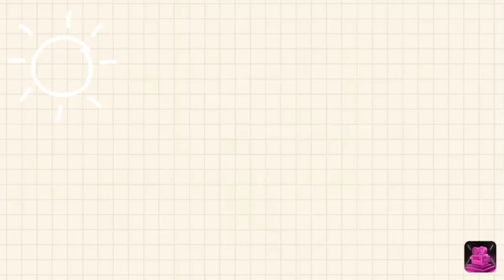Scooter riding in water and mud ( need to watch )